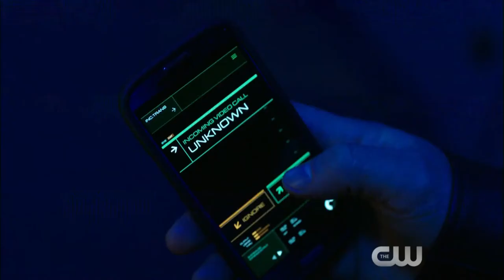Arrow: Season 5 Episode 22 Preview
Arrow is all-new tonight on New Mexico CW